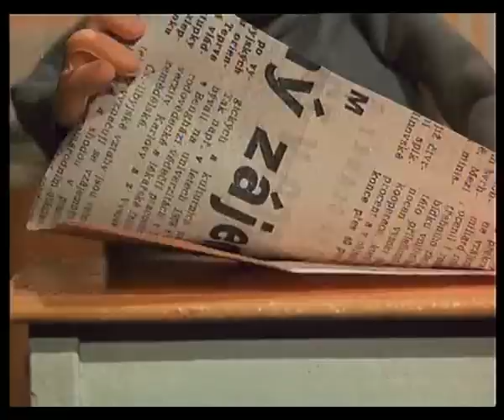Пат и Мат. Побелка.